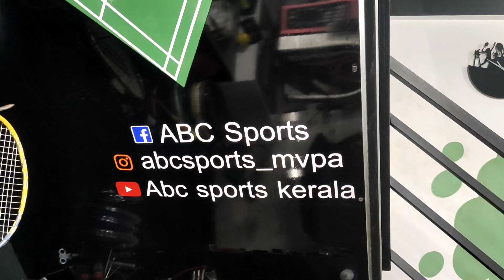ABC Sports Muvattupuzha Visits